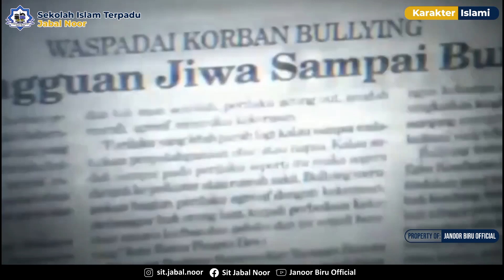STOP BULLYING DI SEKOLAH! - KAMPANYE ANTI BULLYING SMA IT JABAL NOOR